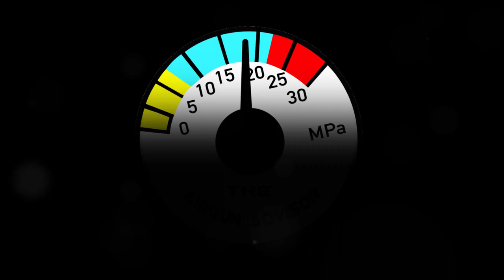Airgun Advisor: "BUDGET FRIENDLY" Gift Guide for 2020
Fellow airgunners:

It has been a wonderful 2019 season and I have had the opportunity to meet many like minded airgunners as well as share stories, tips and laughter with many of you. To help keep the ball rolling and bring just a little more joy to your Christmas Season, consider picking up a budget friendly airgun gift for yourself or another airgunner in your life by visiting the sponsored and non-sponsored links below.

Merry Christmas!

Airgun Advisor

I don't receive any direct compensation from the links below, but it lets them know our watching the show.

ALSO TRY Ebay (Currently Listed at $50 + Shipping)

AIR VENTURI TR5 MULTI-SHOT TARGET AIR RIFLE - $129.99 (w/o target sights)

AIR VENTURI TR5 MULTI-SHOT TARGET AIR RIFLE - $179.99 (w/ target sights)